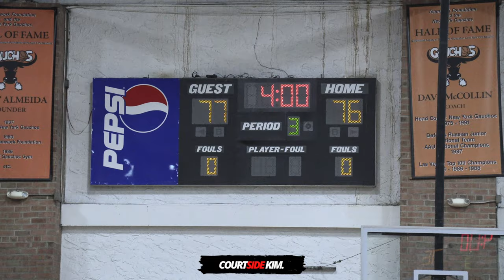Omni Elite Classic WAS A MOVIE! Ian Jackson, Elliot Cadeau, Tahaad Pettiford, and Aaron Bradshaw! 🔥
Courtside Kim Youtube Channel

Tahaad Pettiford (ESPN #34 ‘24), Elliot Cadeau (ESPN #10 ‘24), Chance Westry (Auburn ESPN #33), Darryn Peterson (Cuyahoga ESPN #4), Ian Jackson (ESPN #3 ‘24), Jaquan Sanders (Seton Hall Commit), Jerry Easter II (Emmanuel Christian), Quadir Copeland (Syracuse Commit), Elmarko Jackson (ESPN #66 ‘23), Rowan Brumbaugh (Texas ESPN #90), Christian Watson (Miami ESPN #92), Malik Bowman (OTE), Akil Watson (ESPN #24 ‘23), Tarik Watson (Rivals 41 ‘24), Ryan Bewley (OTE), Elijah Jones (East Carolina Commit), Aaron Bradshaw (ESPN #20 ‘23), Kyle Filipowski (Duke Commit ESPM #2 ‘22), Tobe Awaka (Tennessee Commit ‘23), Justin Edwards (ESPN #13 ‘23) Keith Mency (Kent School ‘22), Isaiah Miranda (ESPN #26 ‘23), Darren Buchanan (Virginia Tech Commit)